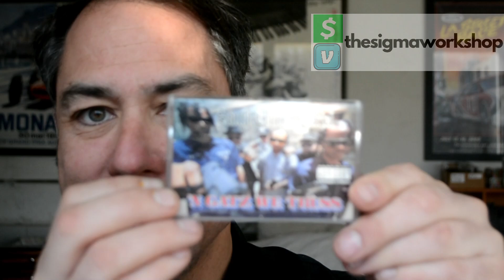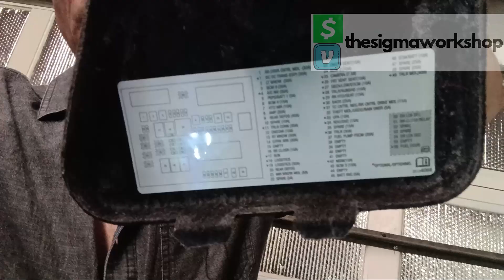Your connected car is SNITCHING to your insurance company! (How to stop)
In Episode 3 of Sigma Talks I unravel the drama surrounding connected cars' manufacturers leaking GPS data to a third-party data broker who then sells it to automotive insurers, as reported in the Washington Post.